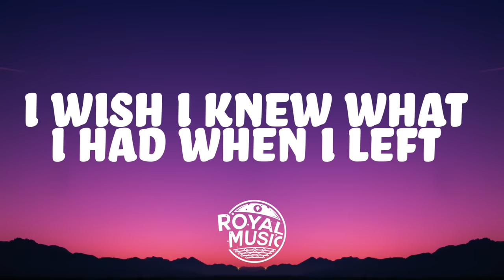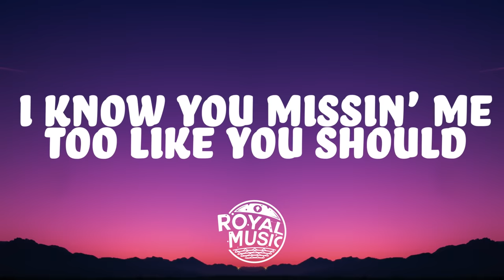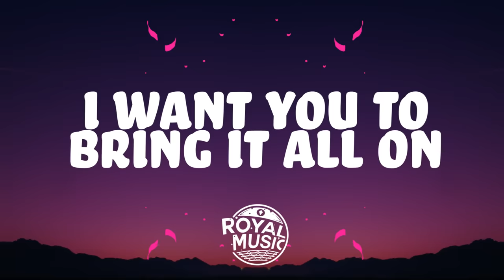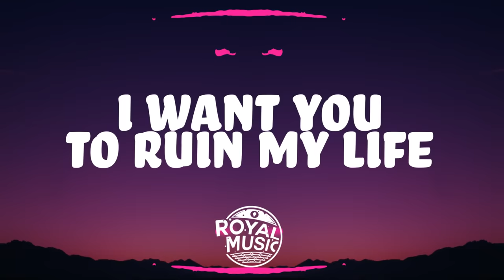Zara Larsson - Ruin My Life (Lyrics)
📝 Lyrics: Zara Larsson - Ruin My Life

I miss you pushing me close to the edge
I wish I knew what I had when I left

You set fire to my world, couldn't handle the heat
Now I'm sleeping alone and I'm starting to freeze
Baby, come bring me hell
Let it rain over me
Baby, come back to me

I want you to ruin my life
You to ruin my life, you to ruin my life, yeah
I want you to fuck up my nights, yeah
Fuck up my nights, yeah, all of my nights, yeah
I want you to bring it all on
If you make it all wrong, then I'll make it all right, yeah
You to ruin my life, you to ruin my life

I miss you more than I thought that I could
I know you missin' me too like you should

Baby, come back to me (baby, come back to me)

I miss you, I miss you-ooh
I wish you, I wish you-ooh
Would come back to, come back to me
Come back to me, come back to me

You to ruin my life, you to ruin my life, yeah (ruin my life)